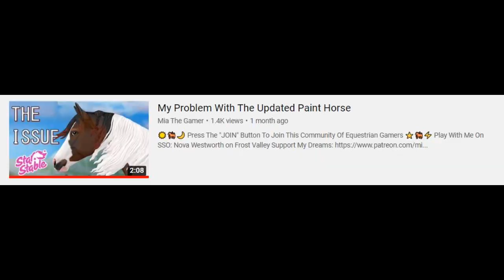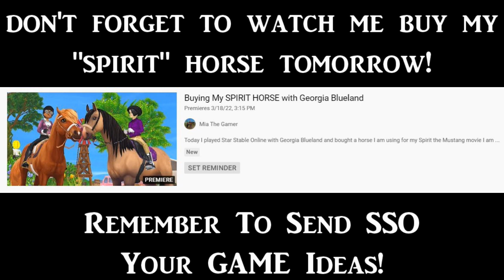Star Stable LISTENED To My Idea? Buying The New Birkir Horse!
Today I played Star Stable Online and bought the Birkir horse that is on the Marwari model! I feel like they listened to my splashed white and black coat color idea, since like a month or two ago some of you guys sent that video I made to them about me wanting that color in the game, based on the gen 2 paint horse!